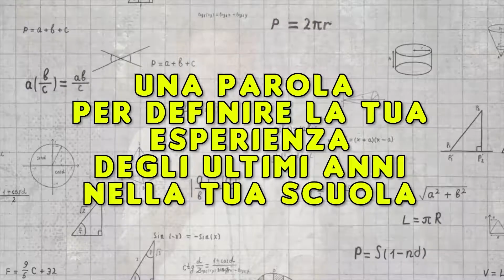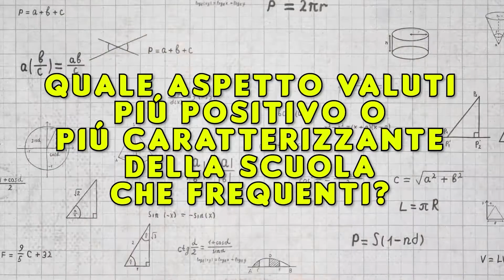La Provincia che orienta 2022 - Gli studenti del Filippo Re